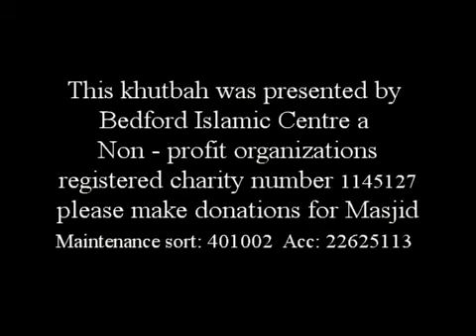SEVEN UNDER THE SHADE OF ALLAH